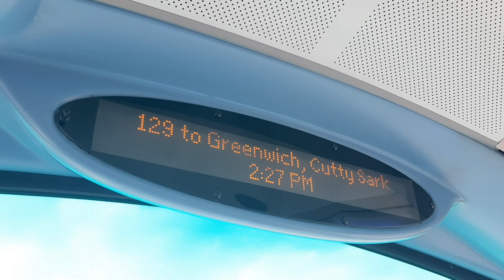South East London Elizabeth Line bus changes - Ibus announcements.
South East London Elizabeth Line bus changes.

Saturday 14th may, some routes in the south east end of london changed in preparation for the Elizabeth Line, with routes being cut back, rerouted and or extended.

180 was cut from Lewisham and Charlton, And rerouted to North Greenwich via route 472 and 486 LOR, this was also extended in the Belvedere end of the route to Erith Quarry, Fraser Road .

472 was extended to Abbey Wood, and rerouted between Plumstead and Thamesmead via Belmarsh Prison (WB) and Princess Alice (EB). Was also rerouted in thamemead to not serve stops between Gallions Reach Health Centre and Titmus Avenue.

B11 was cut between Thamesmead Town Centre and South Thamesmead, Yarnton Way, with route 301 completing the rest of the route.

129 was extended from Greenwich, Cutty Sark to Lewisham Shopping Centre via part of the withdrawn section of the 180.

469 was also rerouted somewhere in the Belvedere area, but idc about that.

here are the ibus announcements of the affected routes in a before and after formation.